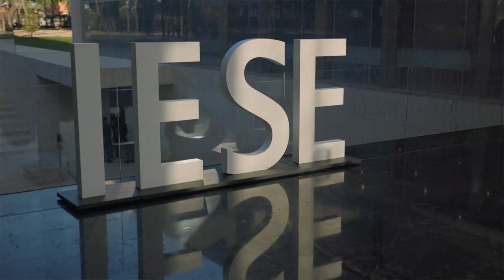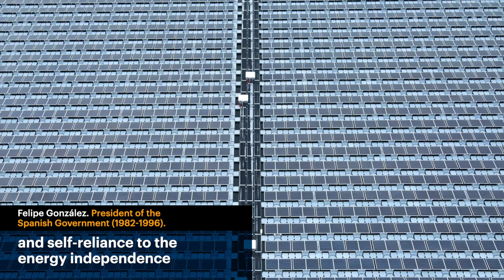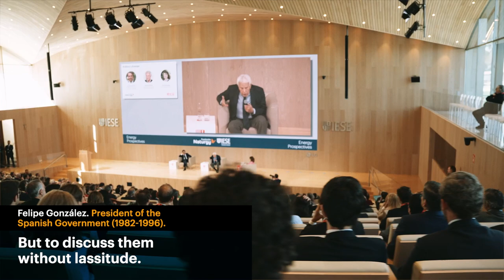Energy Prospectives #12 - A take on how to balance the energy transition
On April 12, former Presidents of the Spanish Government, Felipe González and José María Aznar, participated in the 12th edition of Energy Prospectives, a meeting organized by Naturgy Foundation and IESE Business School, and discussed the current situation of geopolitics and how it is affecting the energy sector.

Jose María Aznar, President from 1996 to 2004, expressed that, even though the roads of renewables and decarbonization are desirable and praiseworthy, the deadlines fixed will be impossible to achieve. He highlighted the importance of gas and the necessity of extending the life of nuclear power plants in Spain for as long as possible.

Felipe González, President between 1982 and 1996, stated that the energy conflict is the most serious in the history of humankind and that we need to move towards a new model to address climate change.

González also talked about the wise decisions of American politics, which encourage those who make investments to contribute to the decarbonization, self-reliance, and energy independence of the United States.

The session was moderated by Núria Mas, Professor at IESE Business School, who raised the topic of making the transition compatible with the European Industry's competitiveness, to which both Presidents agreed that the European Union should take American politics as an example.
Both former Presidents shared the opinion that neither Europe nor Spain have the ability or the political conditions to reach the necessary agreements for the next 15 to 20 years. That's why both insisted on the importance of having strategic debates about what to do.

In the opening session, Franz Heukamp, Dean of IESE Business School, insisted on the priority of reaching a world where energy is abundant, at a good price, supplied to its expected destination, and economically and socially sustainable.

Francisco Reynés, Chairman & CEO of Naturgy, exposed that in 2022 there were more than 20 regulatory changes in the energy sector, which means about one every 15 days, excluding holiday periods.

In the closing session, Rafael Villaseca, President of the Naturgy Foundation, remarked on the importance of a clear, straightforward, and open public-private collaboration to solve the critical problems of the energy world that are on the table today.